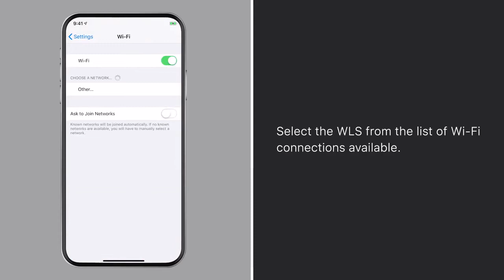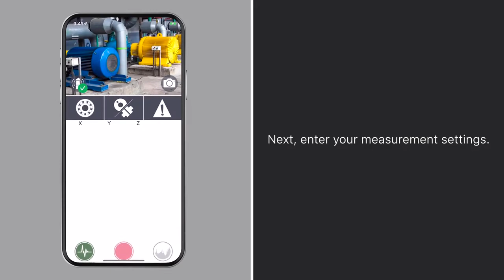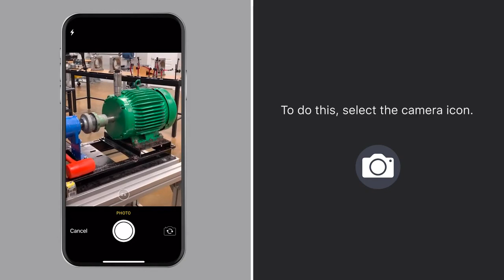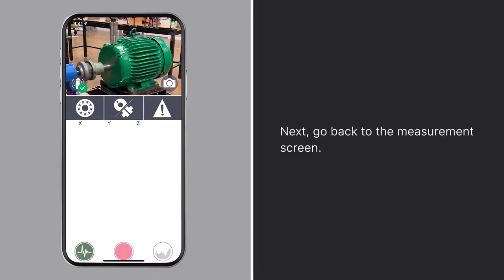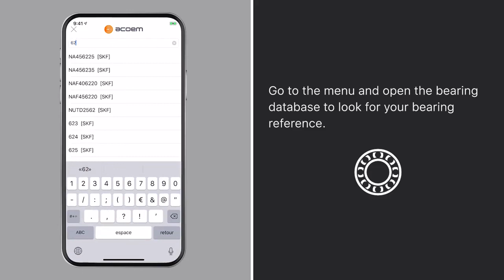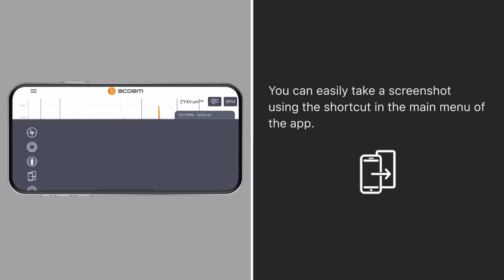Download the ACOEM Bearing Defender app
Packing in ACOEM’s 30+ years of experience in the monitoring of rotating machinery, the patented wireless Bearing Defender gives instantaneous advice on a bearing health. Accessible to all mechanics, it provides a quick leverage of improvement of a reliability program.

Learn more about ACOEM range of equipment and condition monitoring services for the industrial and energy sectors by following us on: